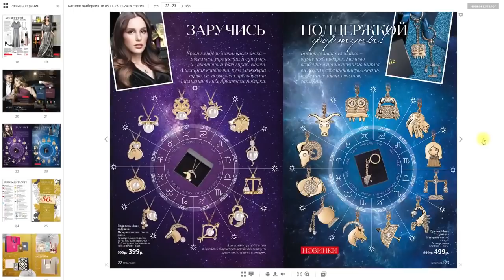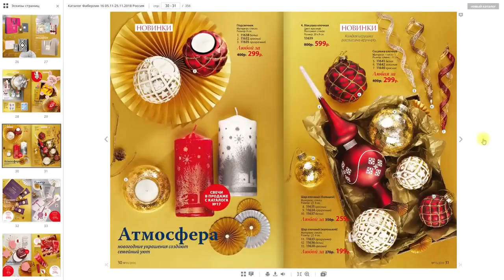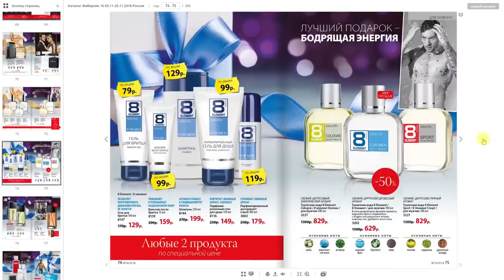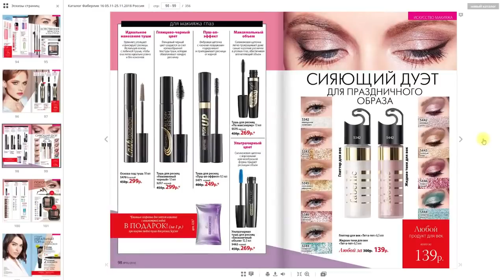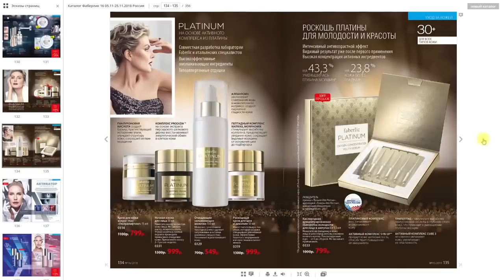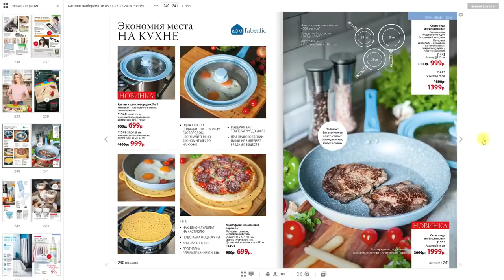Каталог Фаберлик 16 2018 / ПОЛНАЯ ВЕРСИЯ под музыку))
Оформляйте Cashback от 15% до 26% на всю продукцию Фаберлик, Флоранж, Дэнас! Я с удовольствием Вас зарегистрирую и всё объясню)
Пишите мне в комментарии под видео или в мою группу в ВК

Или при регистрации указывайте номер знакомого консультанта 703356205